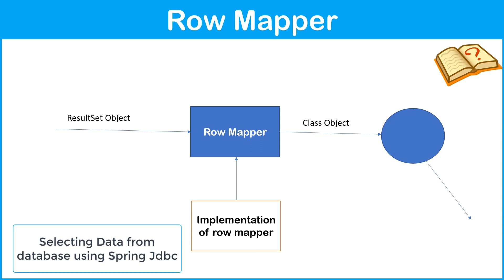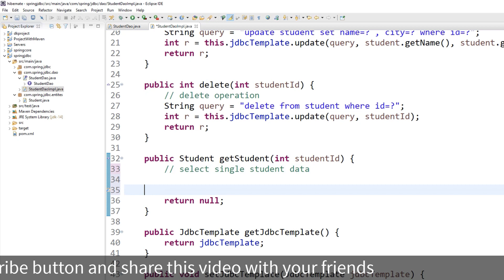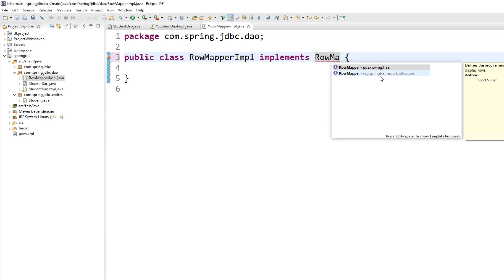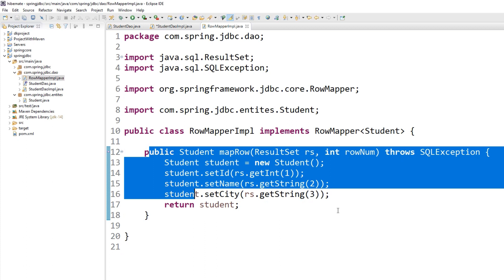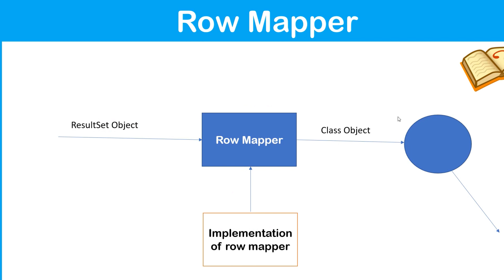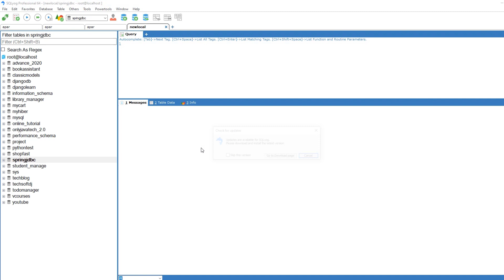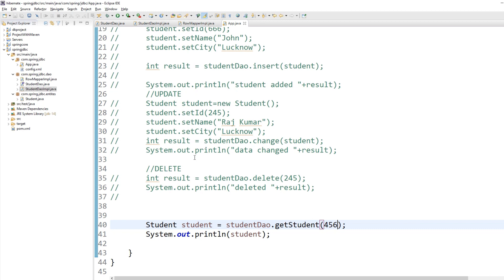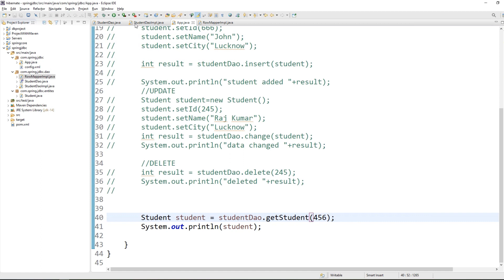Selecting Single Object using Spring Jdbc | Row Mapper Practical Program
In this video we are going to select single object from database using spring jdbc in hindi.